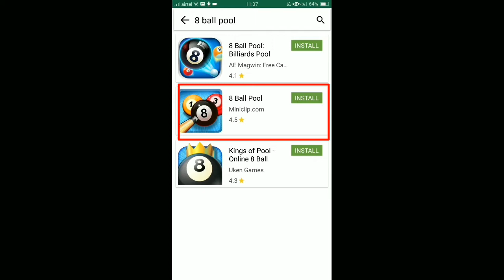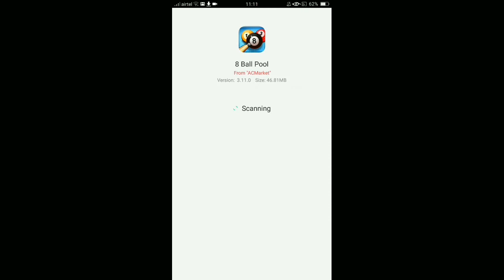Hack 8 ball pool 🎱 legally |Wide Aim| Just need to Install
SHOW MORE
(WORKING) HOW TO HACK 8 Ball Pool Aim iOS/Android (No Jailbreak) HOW TO HACK 8 Ball Pool Big Lines